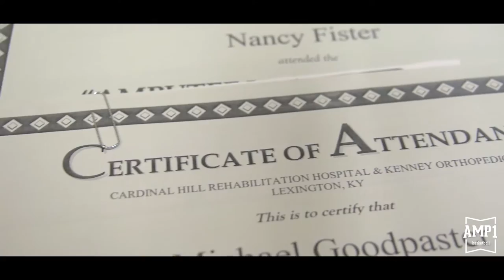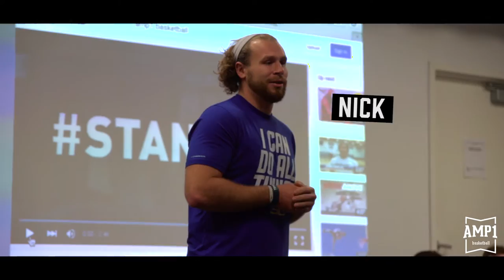OFFICIAL TRAILER - The AMP1 Story: Courage and Basketball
A short documentary by film maker Ryan Black who traveled along with AMP1, a team of amputee basketball players, in search of finding out more about the world of adaptive sports. Along the journey, members of AMP1 share their stories and showcase their talents with a mission that is driven to motivate, educate, and inspire anyone and everyone they cross paths with.